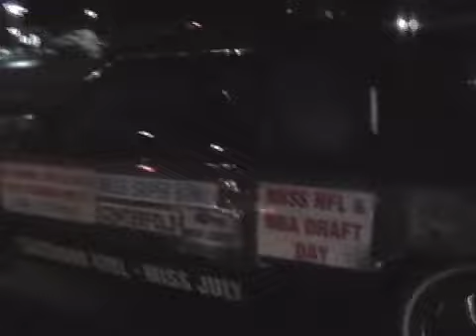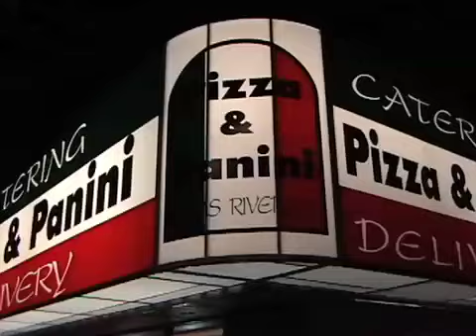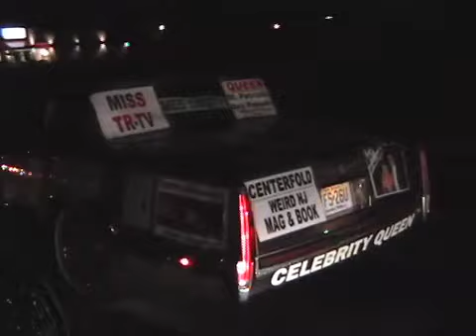Miss Liberty's Night Out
this video was made for LIVE with Kenny and Vinny features Vinny Distefano Kenny McGraw and Miss Sondra Fortunato aka Miss Liberty USA .enjoy. ***ALL COPYRIGHTED MUSIC IS FOR ENTERTAINMENT PURPOSES ONLY, WE DO NOT OWN THE MUSIC NOR DO WE CLAIM THAT WE DO, BUT WE THANK THOSE THAT DO OWN IT